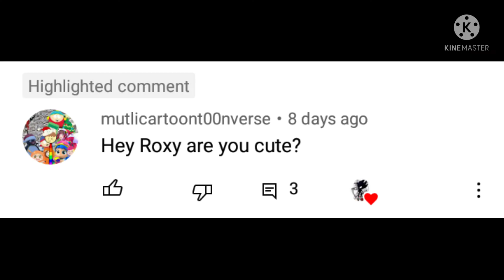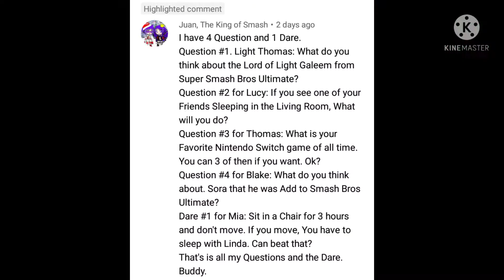QnA 4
Well here it is my 4th QnA i hope you guys enjoy and thank you to everyone who submitted Questions and Dares for this